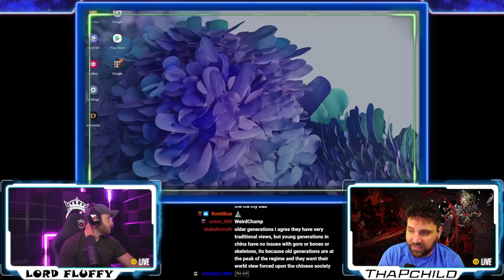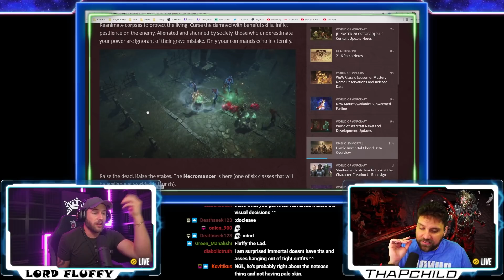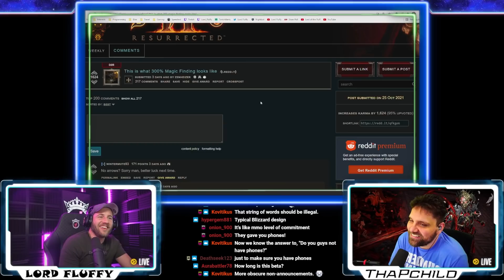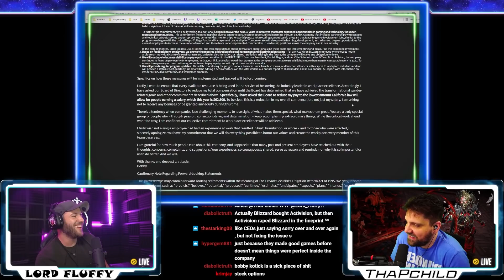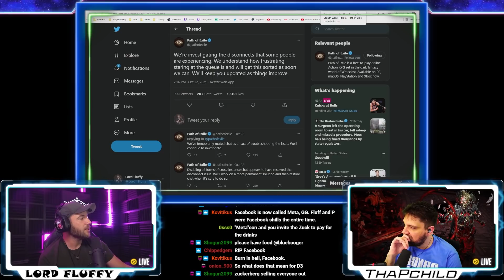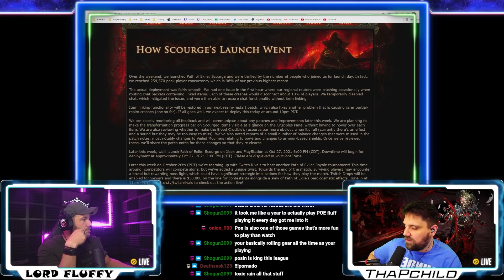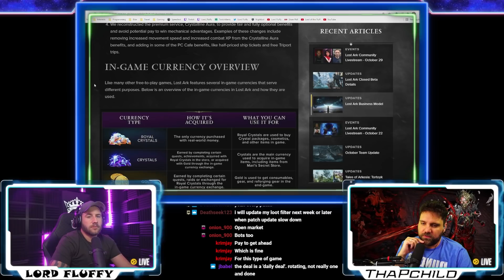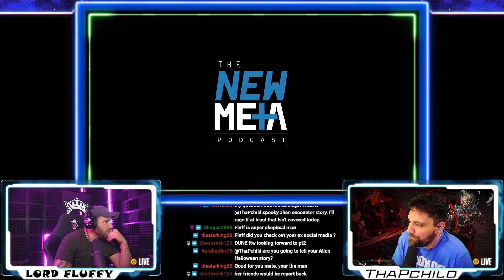New Meta Podcast Episode 165: Diablo Immortal Closed Beta, POE Scourge Launch, Lost Ark Monetization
TIMESTAMPS
0:00 Intro
3:36 Poll 1
5:22 Poll 2
6:14 Diablo Immortal Beta
21:38 D3 Things & Stuff?
22:15 D2R Magic Find
25:42 Vicarious Absorbed by Blizz
28:00 Blizzard Letter
38:44 Blizzcon No More
42:20 POE Scourge
59:39 Lost Ark Monetization
1:11:05 Fluff Hates & PChild Loves
1:17:34 Twitter Questions

Join us every Tuesday 10pm EST on Twitch.tv/Lord_Fluffy
Where hosts @Lord__Fluffy & @ThaPChild talk about Diablo news or general gaming chat

Catch ThaPChild @ Twitch.tv/ThaPChild

OP Diablo Mouse & Other Gear

Music
Louis Vivet - Silvia(feat. Jordan Humphrey)